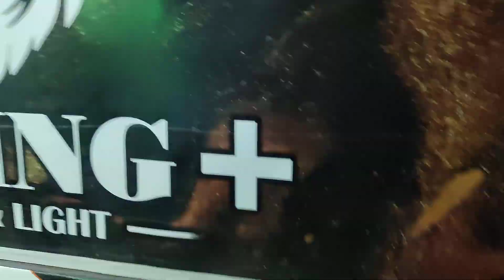ganpati visarjan miravnuk pimpalner 2024#mypimpalner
गोपाल नगर ganpati visarjan miravnuk pimpalner 2024#mypimpalner